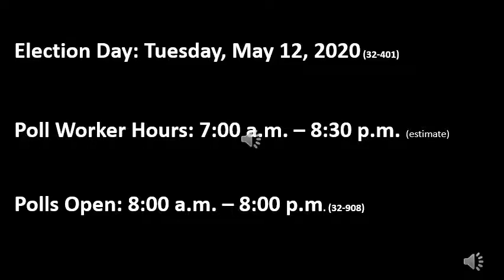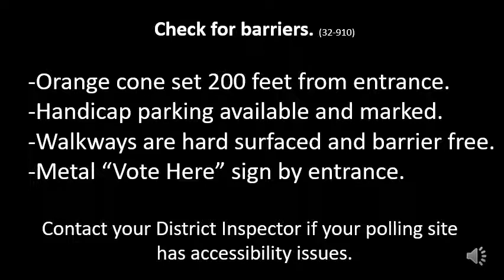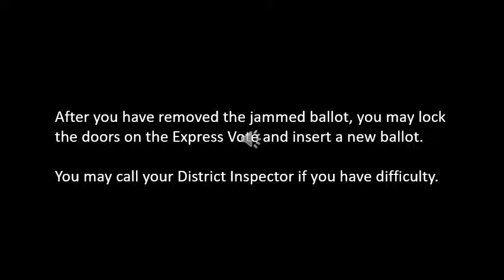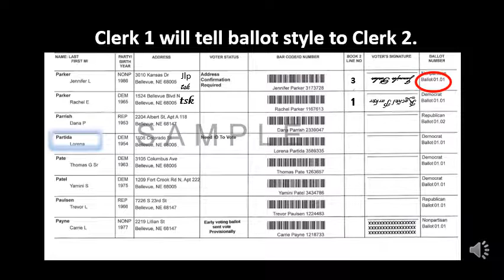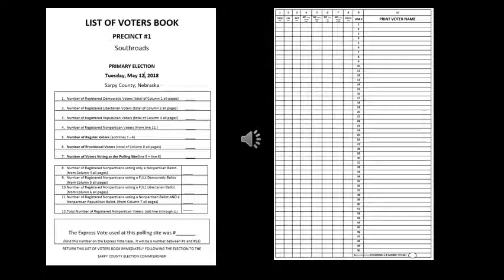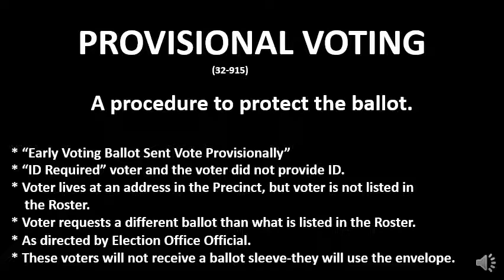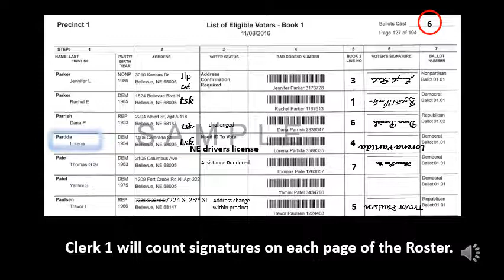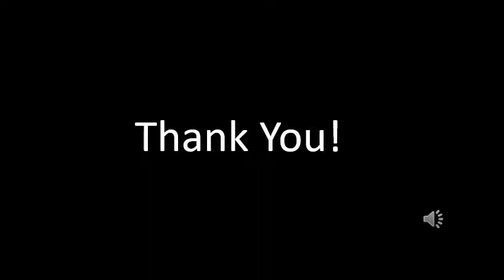Sarpy County Poll Worker Training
Sarpy County Poll Worker Training video.